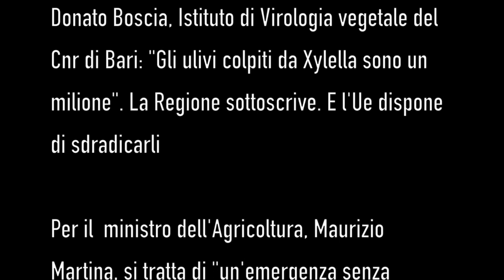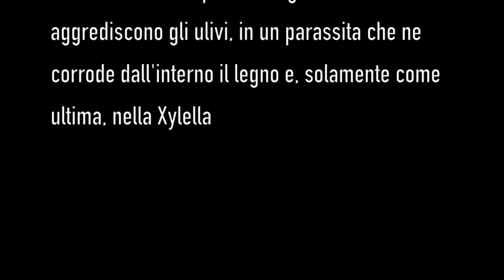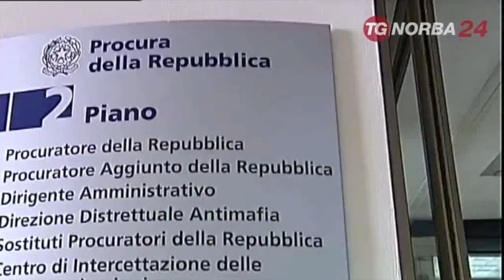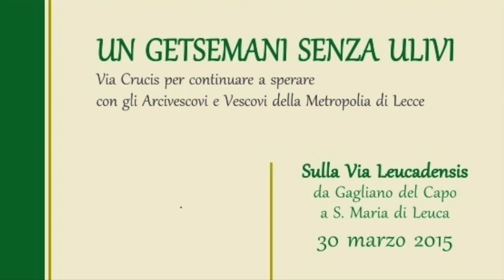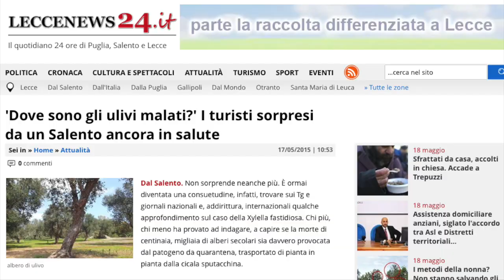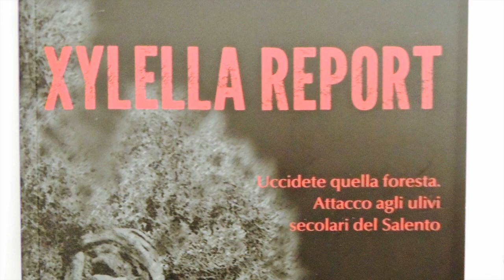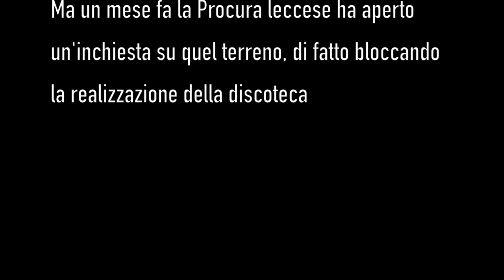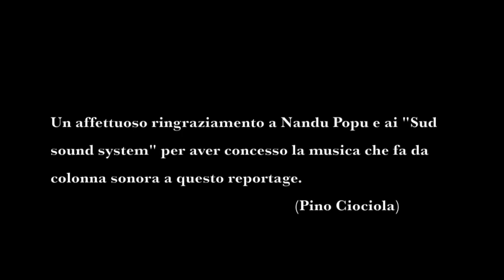Emergenza Xylella? Forse (Pino Ciociola)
A rischio taglio gli ulivi del Salento. Senza certezze che il disseccamento sia per quel batterio. E la Procura indaga